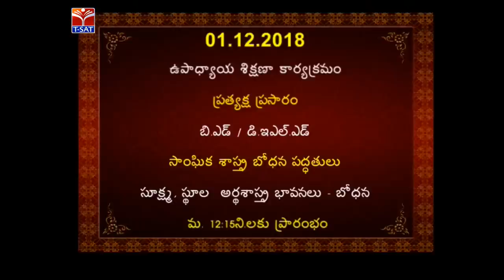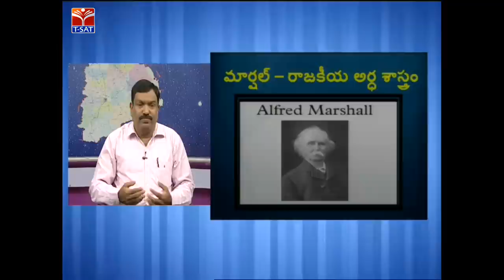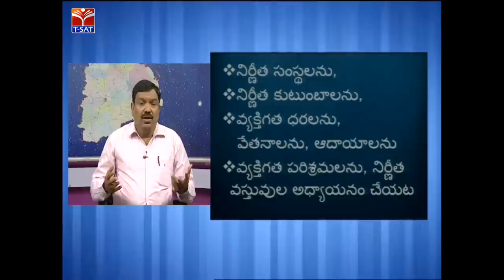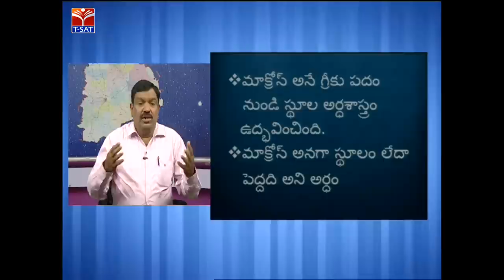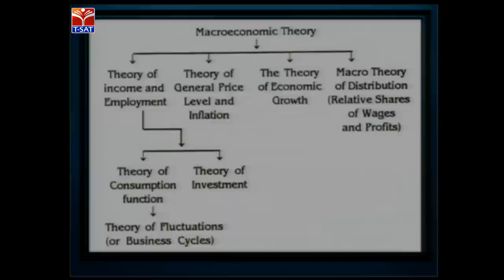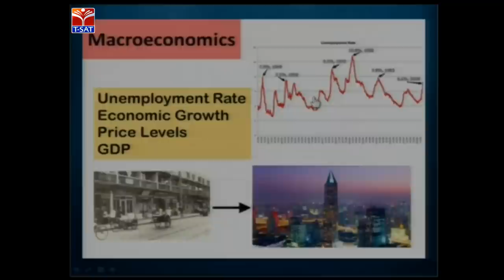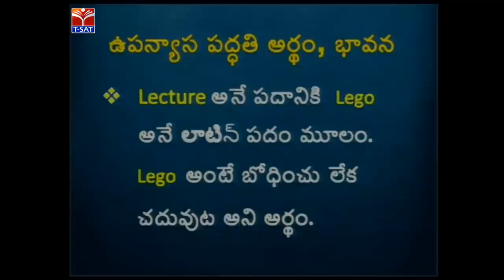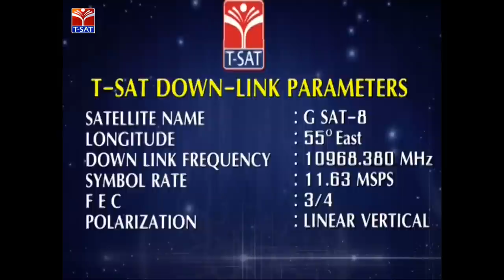SCERT (TTP) || సాంఘిక శాస్త్రం - సూక్ష్మ స్థూల అర్ధశాస్త్ర భావనలు || Live With Dr.K. Elisha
SCERT (TTP) || సాంఘిక శాస్త్రం - సూక్ష్మ  స్థూల అర్ధశాస్త్ర భావనలు - బోధనా  || Live With  Dr.K. Elisha